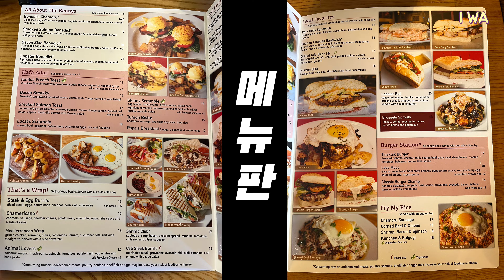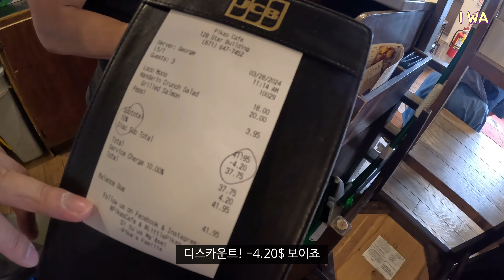여기가 바로 괌 찐맛집 (단, 팁은 잘 확인하고 주세요)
아이와 가볼만한 괌 맛집
Pika’s cafe(7:30~15:00)